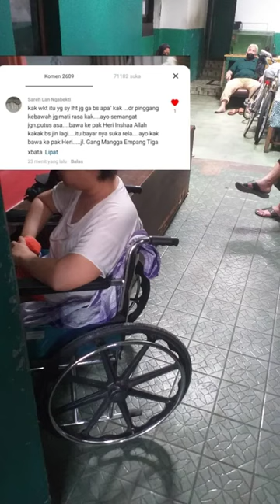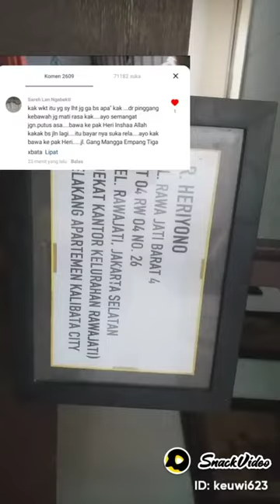Perjalan Yuliantika setelah cedera medis.trapi rutin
Yuliantika adalah korban malpraktik Rumah Sakit Ibu dan Anak (RSIA) Buah Hati, Ciputat, Tangerang Selatan, Banten. Ia mengalami kecacatan fisik pasca melakukan operasi caesar di rumah sakit tersebut. Kesalahan medis operasi caesar yang membuat YuliantikaRSIA Buah Hati Ciputat telah merampas karir dan kehidupan Yuliantika. Sekarang Yuliantika tidak lagi bisa kembali ke tempat kerjanya. Dia juga tidak dapat lagi beraktivitas di masyarakat dengan normal,”Dimana Keadilan Hukum Saat ini Seorang Ibu membutuhkan Perhatian terhadap dirinya yang Masih terbaring

Kami telah membawa bukti awal bahwa Yuliantika dapat berdiri dan berjalan sebelum operasi, Yuliantika hamil, Yuliantika diperasi Caesar di SR Buah Hati Ciputat, ada bekas suntikan anestesi, dan Yuliantika saat ini lumpuh pasca operasi acesar. Namun lanjut beliau bahwa Kami sangat menyayangkan sikap pihak kepolisian yang bertugas di Sentra Pelayanan Kepolisian Terpadu (SPKT) Polda Metro Jaya yang tidak langsung membuat catatan Laporan Polisi atas dugaan malpraktik dokter yang kami sampaikan. Petugas SPKT malah meminta kami untuk membuktikan secara medis bahwa Yuliantika benar-benar lumpuh, dan itu disebabkan oleh suntikan anestesi.Petugas SPKT malah meminta kami untuk membuktikan secara medis bahwa Yuliantika benar-benar lumpuh, dan itu disebabkan oleh suntikan anestesi.